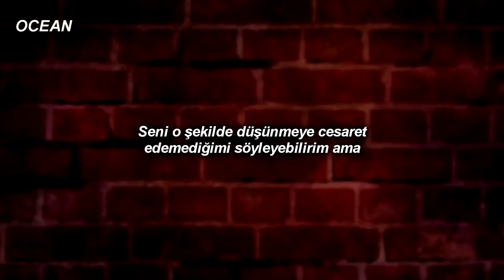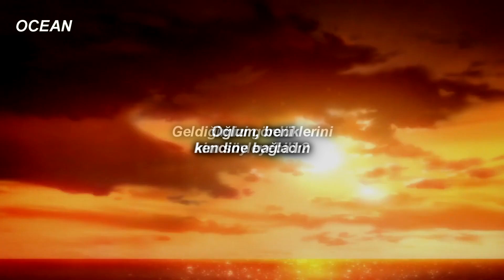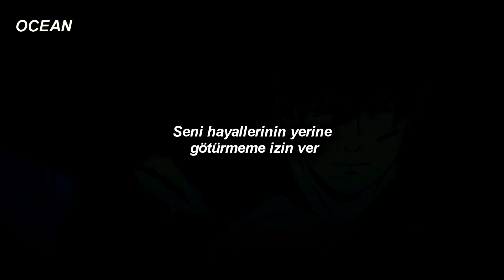Dhruv - Double Take (Türkçe Çeviri)/ Banana Fish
çok içime sinen bir edit ve çeviri oldu 🥺